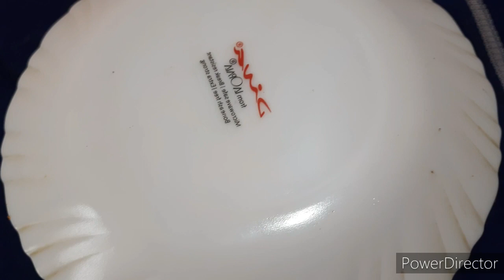Chicken Chaap এই ভাবে চিকেন চাপ বাড়িতেই বানিয়ে খান।।Easy process to make Chicken Chaap